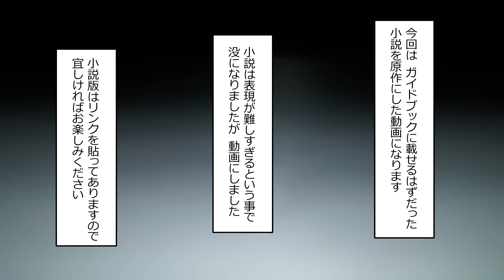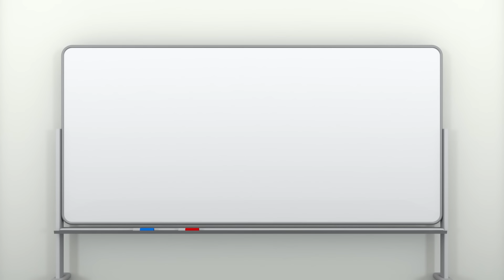【今川動画制作所】ニートヤクザ牧村のとある冷酷な一面‹片道切符›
今日公開の動画は、ガイドブックでボツになった短編小説『片道切符』を動画化したものになります！
★小説はこちら
★ガイドブックはこちら

※今川動画制作所は、ニートヤクザシリーズのスピンオフ的な立ち位置です。
しばらく裏世界ラボ本館で週1~2ぐらいで投稿頑張ります。